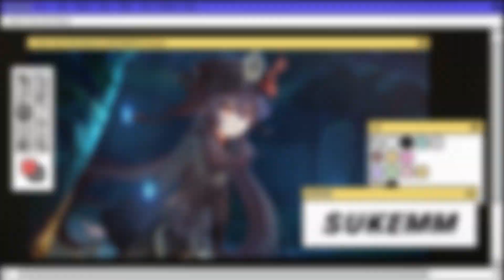[Hololive Vietsub] Tại sao... Tại sao bạn lại khóc?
Nếu bạn không biết thì Anime Fansub và SuKemm đều do một nhóm quản lý nên bạn có thấy logo của Anime Fansub đừng lạ nhé.
Tất cả âm nhạc và hình ảnh trong kênh của tôi không phải là của tôi, tôi chỉ chia sẻ với tất cả các bạn ♥ đừng quên ủng hộ nghệ sĩ (y) để họ có thể tiếp tục làm việc với những bài hát hoặc hình ảnh mới nhất của họ
© BẢN QUYỀN / GIẤY PHÉP
Nếu bất kỳ nhà sản xuất / nhãn hiệu / nghệ sĩ nào có vấn đề với bất kỳ bài hát hoặc hình ảnh nào, vui lòng gửi cho tôi e-mail đến  và video sẽ bị gỡ xuống ngay lập tức. Cảm ơn